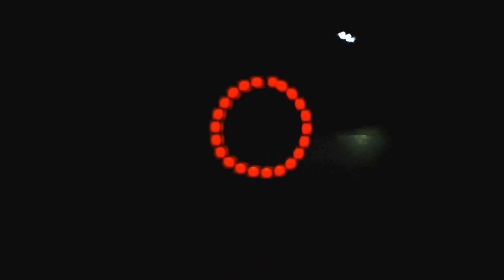समशान घाट मे जिंदा मुर्दा निकला आज Jinda Murdakhor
murda khorak
bhutiya story'
scary movies
ghost chalenge
horror movie
darama tick